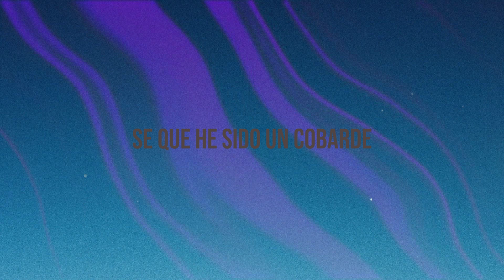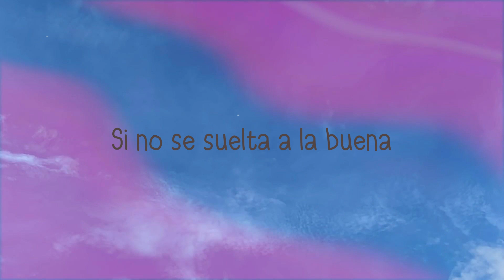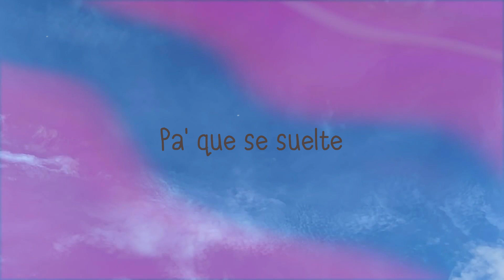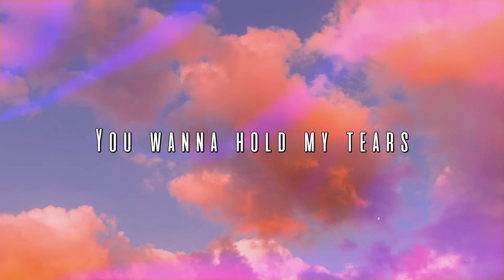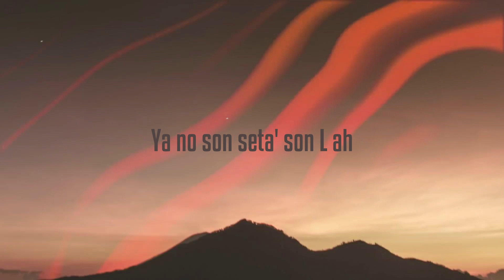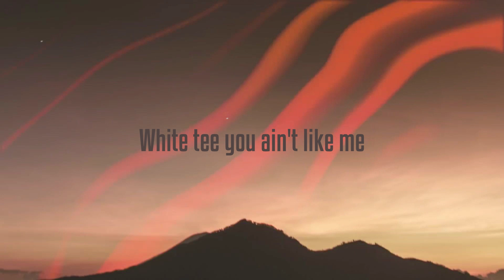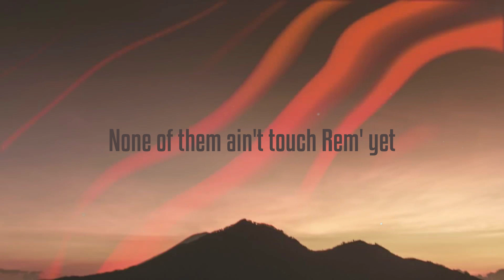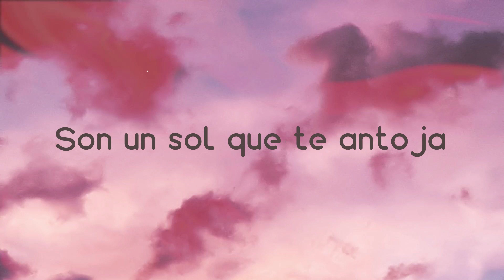AMANTES - Becky G, Daviles De Novelda (Letra) 🥃